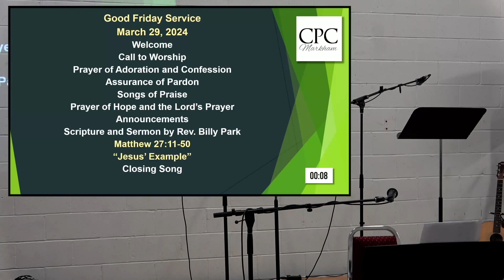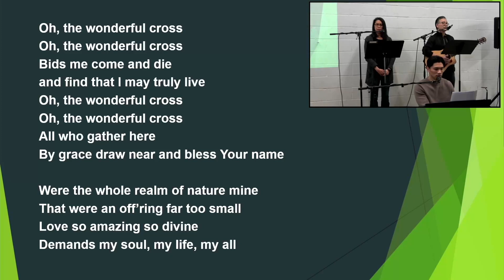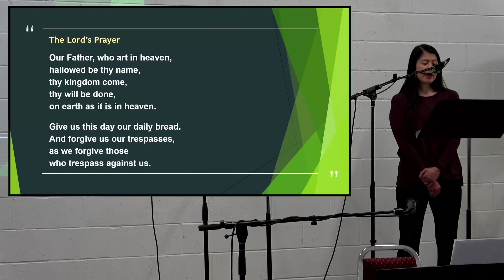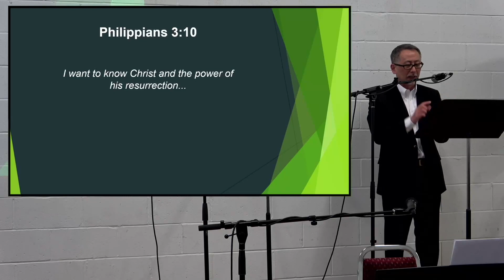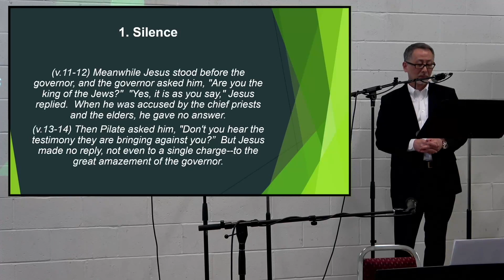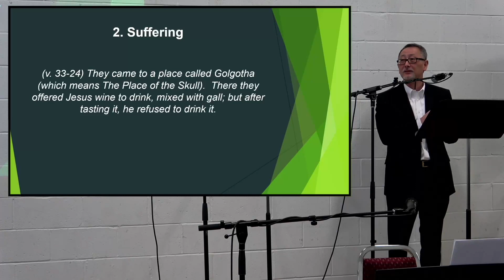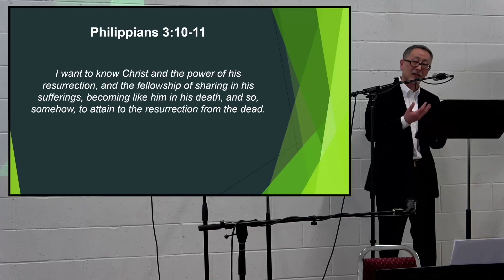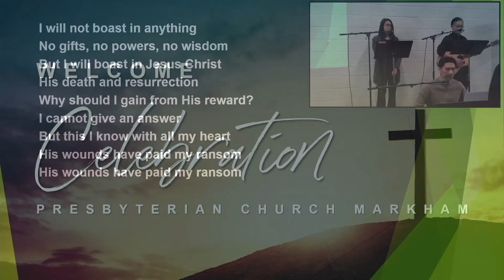Good Friday Service 2024-03-29 | Jesus' Example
Rev. Billy Park

Scripture:
Matthew 27:11-50 (NIV1984)

Songs of Praise:
  Written by: Chris Tomlin, Isaac Watts, J. D. Walt, Jesse Reeves and Lowell Mason
  Performed by: Danny Chau, Dylan Chau and Carolyn Leung

Chapters:
00:00  Welcome
01:18  Call to Worship
01:49  Prayer of Adoration and Confession
03:23  Assurance of Pardon
04:20  Song of Praise - The Wonderful Cross
09:11  Song of Praise - Lead Me to the Cross
13:25  Prayers of Hope
15:47  The Lord's Prayer
16:55  Announcements
17:35  Sermon - Jesus' Example (Matthew 27:11-50)
50:15  Closing Song - How Deep the Father's Love for Us